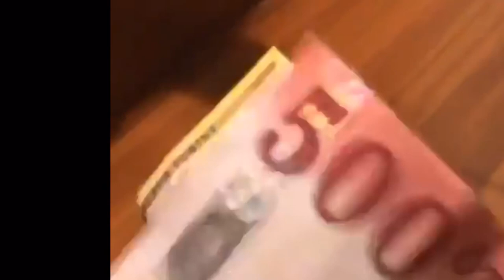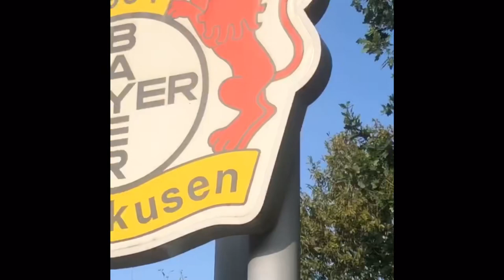Leon Bailey Christian Ronaldo Europe Champions League Football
Executive producer Richieroyalproductions
Video by Richieroyalproductions
Media Platforms Links

Go follow @dancehallhighsociety ig follow:@pata.skeng